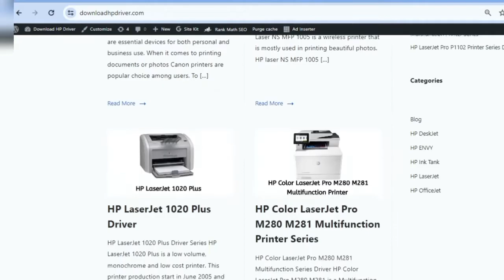How to Download and Install HP Laserjet P2055dn Printer Driver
In this video, we will learn how you can Download HP Printer Driver Free.
These drivers are very important part of printing because they connect our computer system to our printer.
Here I’ll provide HP Laserjet P2055dn Printer Drivers.